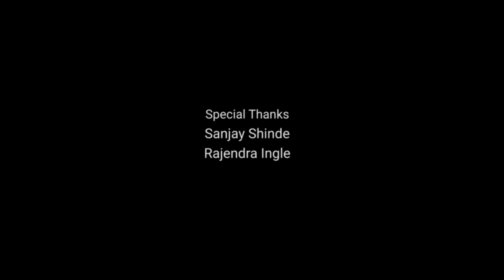FITRAT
"What is this life, if full of care, we have no time to stand and stare.
No time to see, in broad daylight, stream full of stars, like skies at night." - W.H. Davies
Amidst the hustle bustle of this 21st century, we have tried to depict a day in the life of a
ragpicker. It is a light story which we have tried to depict in an interesting manner. The purpose
was to put forth before the audience, the subtle happiness that can be derived from small little
things in life. And that you don't need luxurious items to feel content, sometimes even the things
thrown away by you can bring bliss in a rag-picker's life.